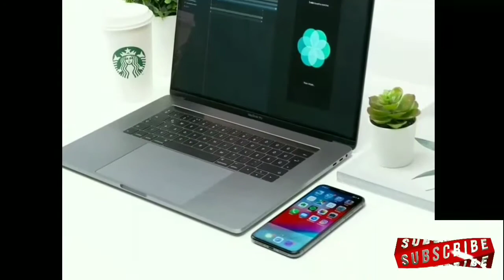మన గ్రామ క్రికెటర్లు